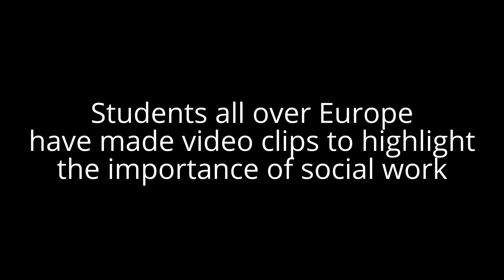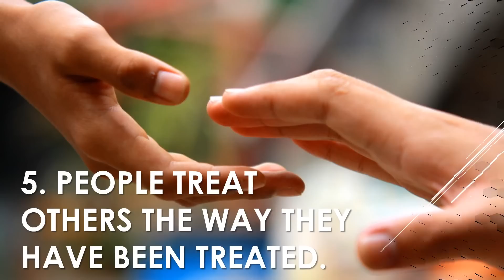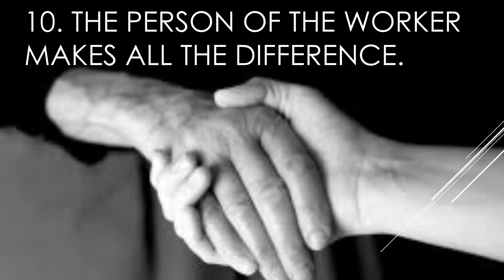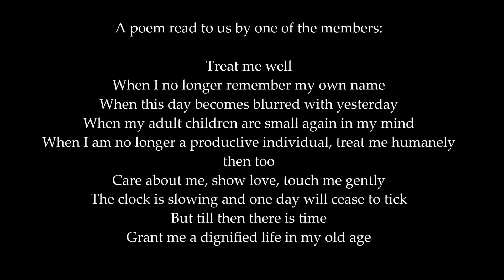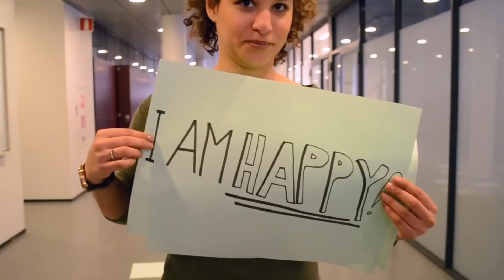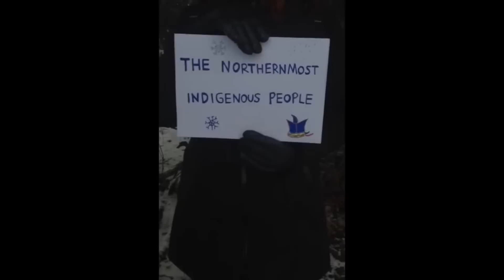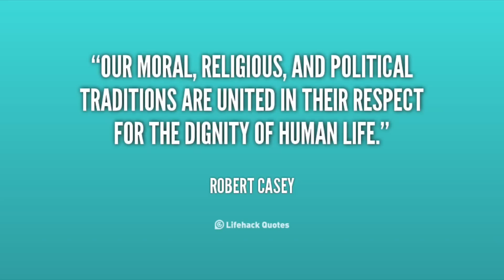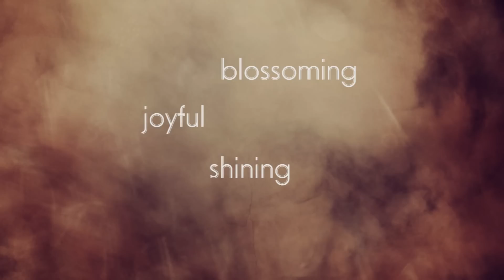World Social Work Day 2016 – The EASSW